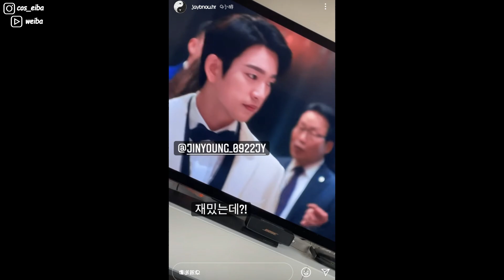GOT7│Jinyoung珍榮為劇tvN惡魔法官又脫了!?竟然還做了這個動作?│成員們的應援│WEIBA尾巴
GOT7近況分享來到朴珍榮Jinyoung身上拉,tvN惡魔法官你們都看了嗎?還記得珍榮第一次六塊肌的沐浴畫面嗎?這次竟然也為戲脫了...?歡迎看完跟我分享你們的想法唷^^🐦🐦🐦🐦

有各種雜誌,想要就帶回家唷

💥💥💥GOT7小卡領取方式💥💥💥
(領過的鳥寶寶們，不領取的話可以註明一下喔)
2.追蹤IG：cos_eiba
    怕我沒收到,你可以多填兩次或是私訊問我唷^^

內容如有誤,請來信勘誤,謝謝

0:00 GOT7近況分享開始
0:18 GOT7 Jinyoung第一次脫?
1:58 GOT7 Jinyoung為惡魔法官又脫?
3:16 GOT7 Jinyoung背上痕跡
4:29 GOT7 Jinyoung手勢...
4:50 GOT7 BH,tvN採訪及成員們
6:32 GOT7分享結尾

JAY B - Switch It Up (Feat. sokodomo)

GOT7XIGOT7 FOREVER

【GOT7 x 갓세븐】BREATH OF LOVE:LAST PIECE
主打歌MV (請大家每天要刷個100遍阿!🙏🙏🙏🙏🙏🙏)

【GOT7 x 갓세븐】2021即將達成觀看次數破億MV
(請大家每天要刷個100遍阿!🙏🙏🙏🙏🙏🙏)

💥💥推薦影片💥💥
[티벤터뷰] 지성X김민정X진영X박규영, 악마..아니 이제 판사를 곁들인 티벤터뷰! 악마판사 EP.2 │tvN DRAMA

GOT7│Jackson王嘉爾節目中不受尊重│奔跑吧霸氣挑戰恐怖鞦韆│王嘉爾榮登KPOP男團名身材1位│Beats&Cartier品牌代言人│WEIBA尾巴